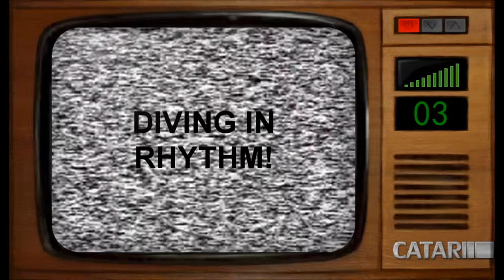CPTV One Shot: Cheering Works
This is a game about waving a flag at sports stars?  I think?  or maybe its a game about making people uncomfortable.